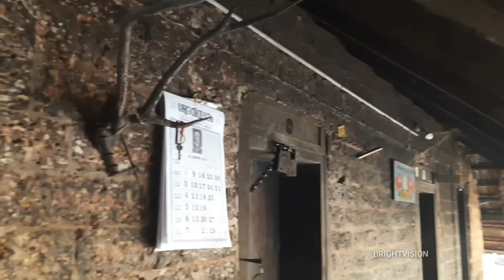കനൽ വഴികൾ താണ്ടിയ കർമ്മയോഗി.. Part 1 || ശ്രീ കേളു പണിക്കറോടൊപ്പം|| Kelu Panikkar